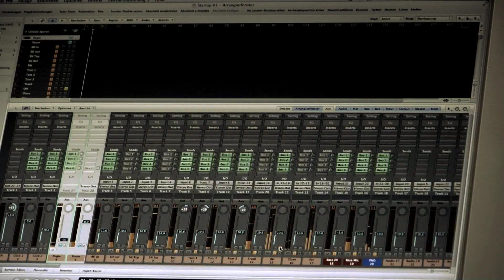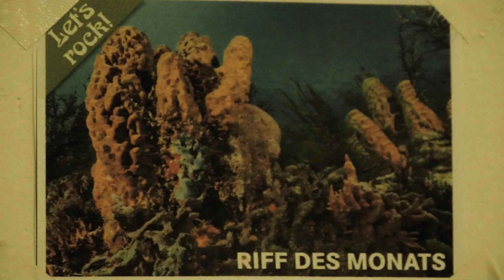WellBad goes Memphis!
Als Sieger der German Blues Challenge fliegen WellBad im Januar 2016 nach Memphis/USA um dort an der International Blues Challenge teilzunehmen!